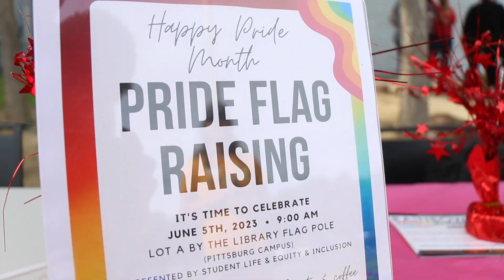Los Medanos kicks off Pride month with flag-raising ceremony